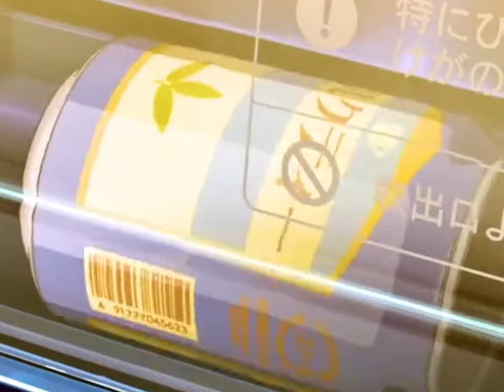anime world _#the_wsip_sings _#music _#winter aid